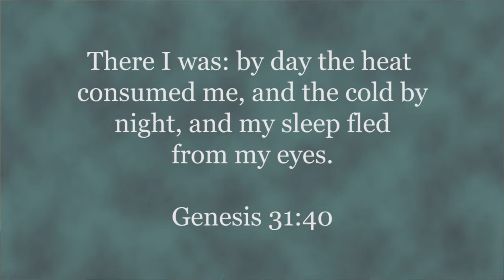An Urgent Call to Shepherd 2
The Apostle Peter in his first epistle gave an urgent call to elders to shepherd the people of God. Join Alexander Strauch as he challenges elders today with Peter's message. Part 2 of 5.